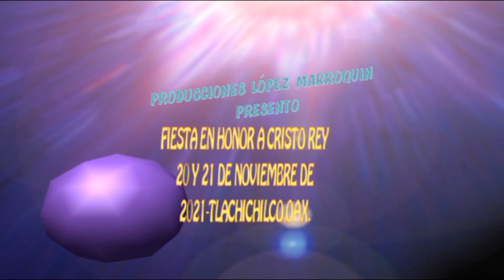"SAN JUAN BAUTISTA TACHICHILCO" fiesta en honor a Cristo rey 2021 parte 4